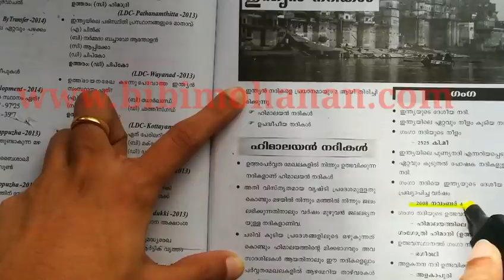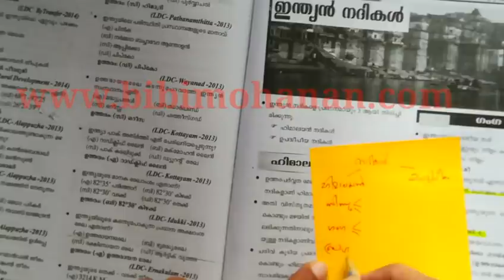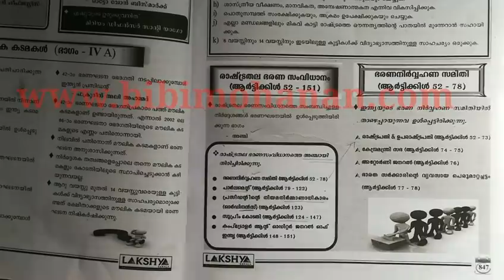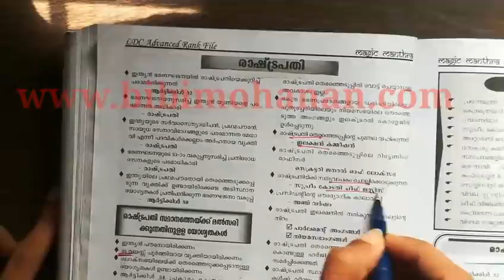How to Read and Make notes from a Rankfileഒരു റാങ്ക് ഫയൽ എങ്ങനെ വായിക്കാംനോട്ട് ഉണ്ടാക്കാം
My Notebook store for buying study materials and books

Visit My Notebook Store for books.

The content being discussed in this video will be helpful for those appearing for various Lower Division Clerk Exams, University Assistant Exam,
Company corporation board Assistant exam,Secretariat Assistant Exam, KAS Kerala Administrative Service, Last Grade Servants Exam, Sub Inspector exam,
LP UP Assistant Exam, and all other exams conducted by Kerala Public Service Commission.

, ولاية كيرالا
wilayat kyrala, امتحان ولاية كيرالا psc, aimtihan wilayat kyrala psc degree level psc exam questions and answers
my notebook
psc bulletin

psc
kerala psc
psc driver
kerala rashtreeyam malayalam psc
psc news